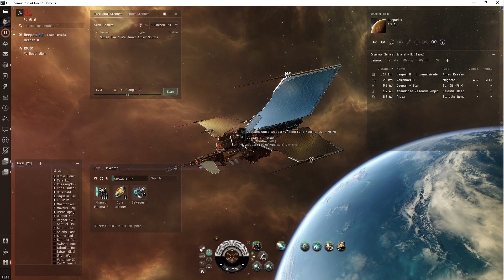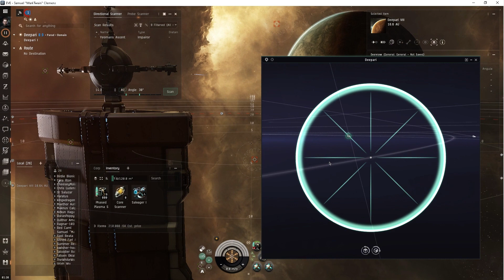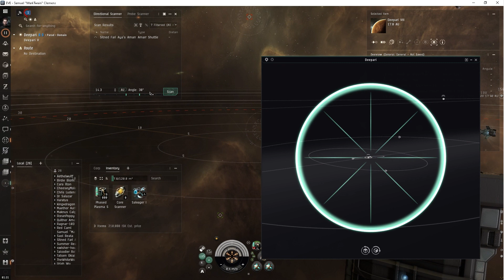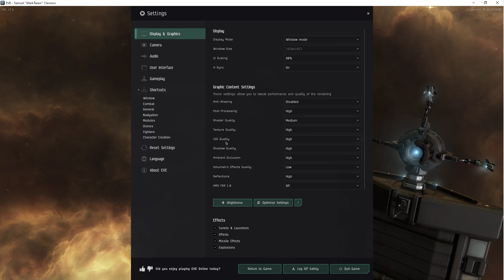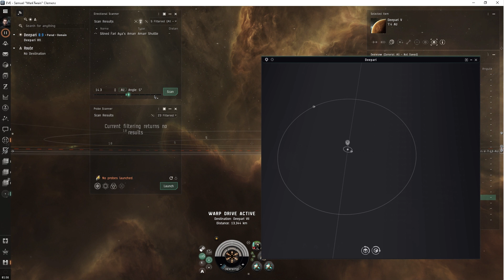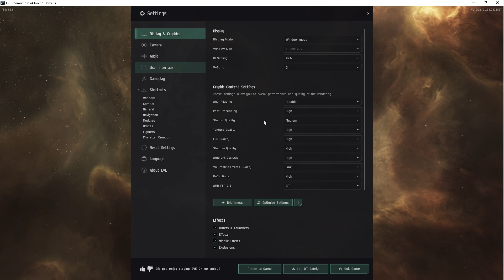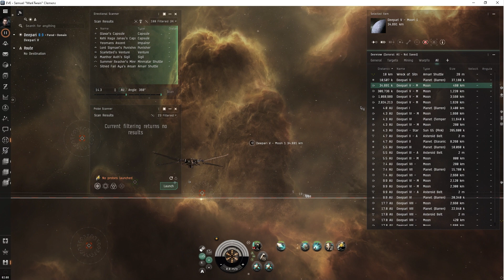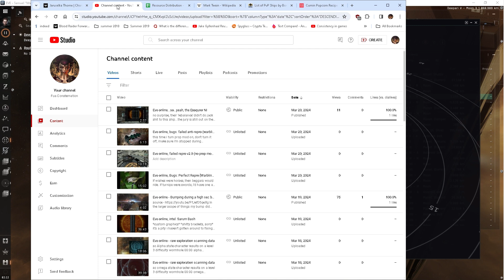Eve online, How To: Combat Dscan (the many ways)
showing you every possible technique for using directional scanner (Dscan) so you can find your own way that works best for you.

the thumbnail shows the ccp event "the hunt" or as i like to call it "the wild hunt" where you find multicolored pods/capsules at celestial objects - killing them drops items relevant to the event (iirc gate keys)

HUD
0) use auto-tracking toggle and then click on celestials in space, and then hit spacebar (remap v to space bar please ffs)
1) hold down C (default for 'track') and click celestial in space, and then hit spacebar
2) hold down spacebar and click on celestials

OVERVIEW
3) use auto-tracking to click on celestials in overview, and then hit spacebar
4) hold down spacebar (remap v to space ffs) and click on overview celestial
5) hold down C (default for 'track') and click celestial in overview, and then hit space

SYSTEM MAP
6) use F9 system map to manually adjust - left mouse button drag -  the Dscan cone while holding down spacebar (remap v to space ffs), letting go will trigger dscan
7) use F9 system map to hold down spacebar (if u haven't remapped fu) and click on celestials

DIRECTIONAL SCAN + SYSTEM MAP
8) toggle on the "align with solar system map camera" option in directional scanner window, allowing you to left mouse drag for a kind of FPS view (remember to zoom in and pay attention to the green halos around celestials)

PROBE SCANNER
9) use the probe scanner to click on individual anomalies and hit the dscan hotkey (5 degree cone ofc) after each click.